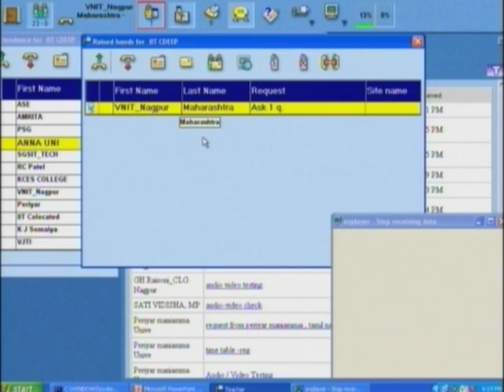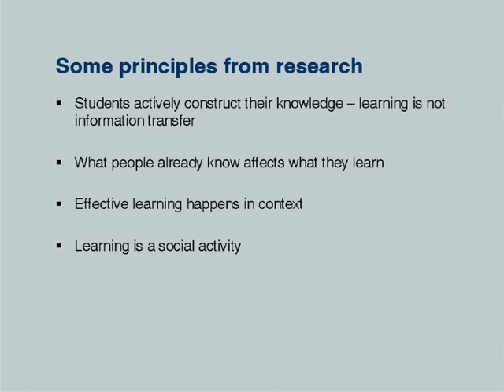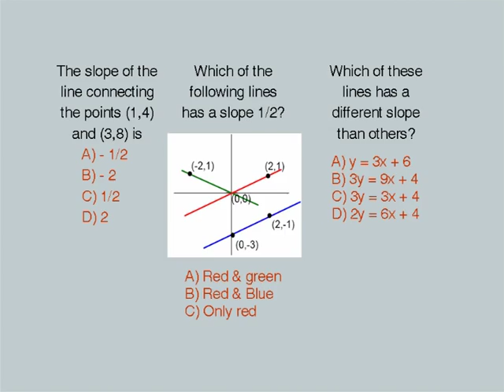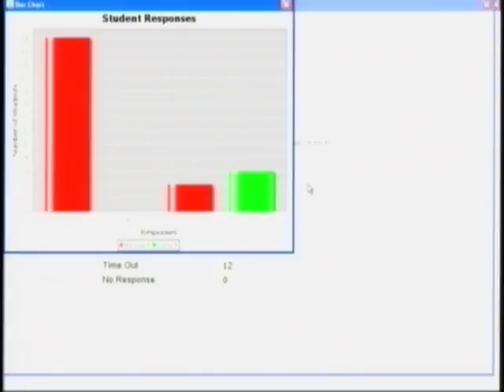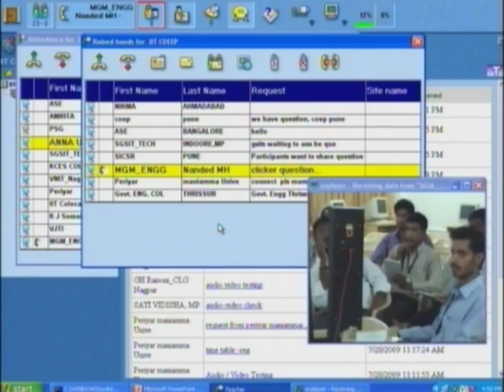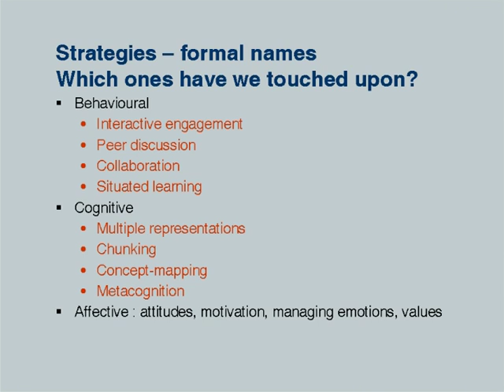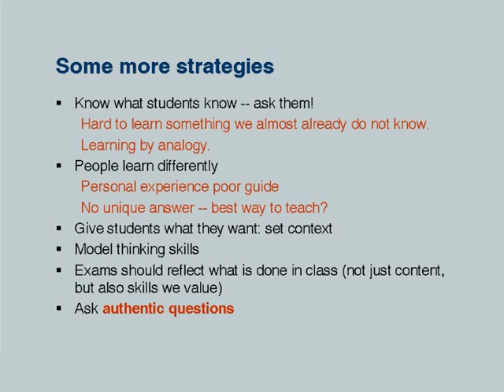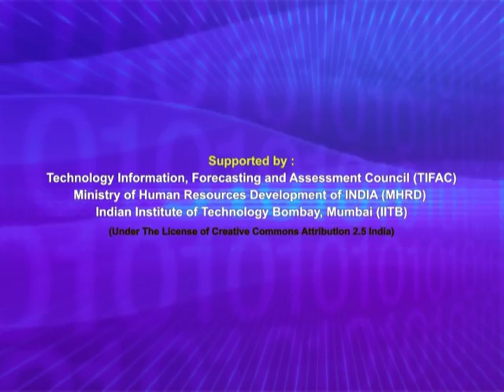ETCP3 L4B Effective Teaching/Learning Strategies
This is part B of 4th session of Effective Teaching/Learning of Computer Programming workshop arranged for teachers. It was delivered by Prof. Sahana Murthy from IIT Bombay.

In this session she asked some learning strategy questions to participants. she also asked a quiz question using clicker and also showed the participant responses of this quiz question. Later in this session, she talked about peer instruction method, why this should be done and its benefits. she also talked about peer instruction questions and when to use peer instruction questions. she also gave some peer instruction questions to participants.

The syntax used in the video title is as follows :
ETCP3 - Effective Teaching of Computer Programming (3rd workshop)

A-VIEW software.